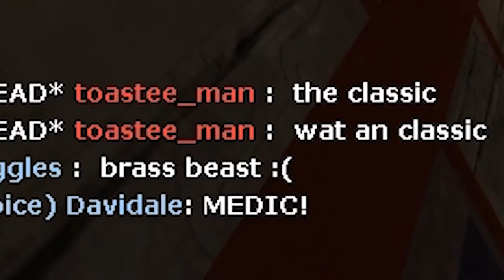[TF2] Rick Danger: The Classic Man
Rick Danger is a man on a mission, and that mission involves using the CLASSIC.  A very epic weapon... a unique sniper rifle that requires the player to hold down to charge instead of it automatically happening when charged. And it's pretty fun too :D

🎵Outro Song🎵
🎶Call Me Sachi · Andreyun